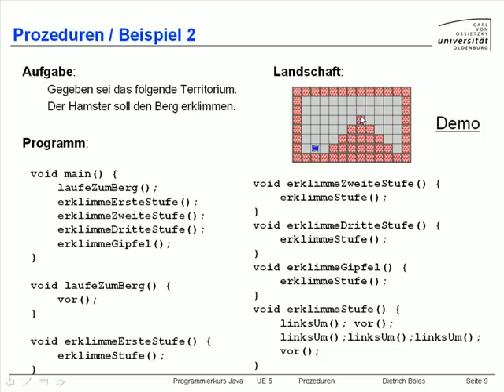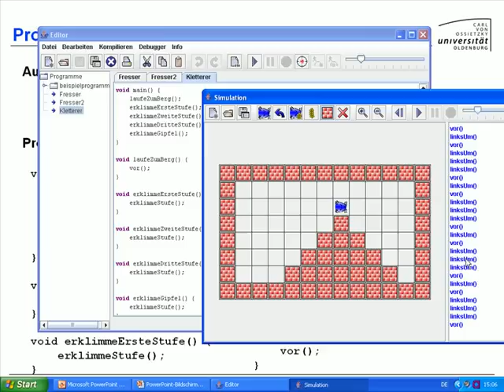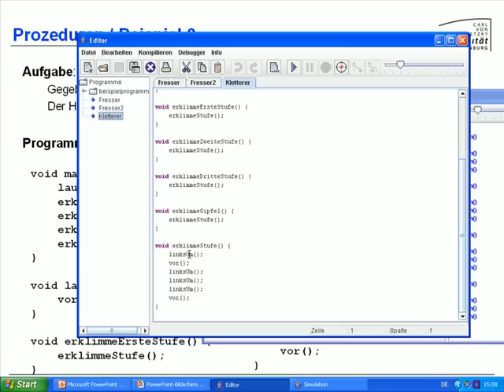UE5-Prozeduren [-9- Beispiel 2]